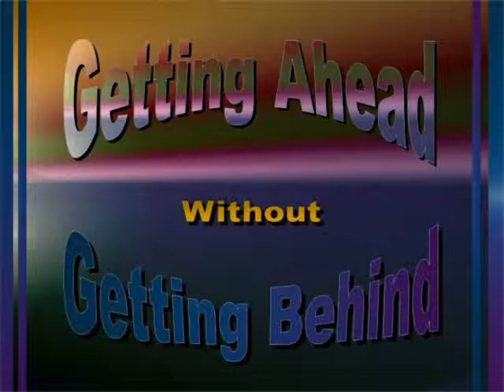Garrizon- Get Ahead (inna wi Genes records)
try Get ahead